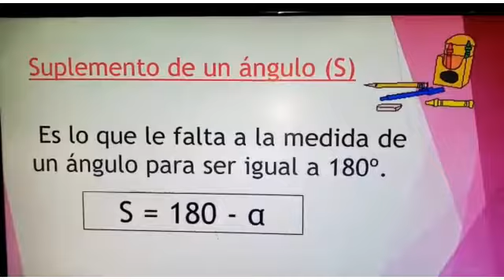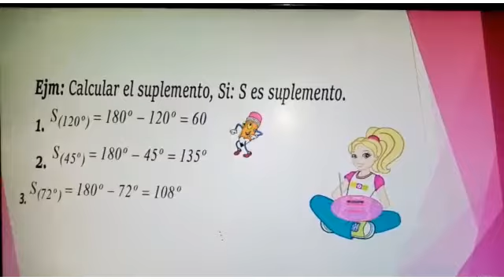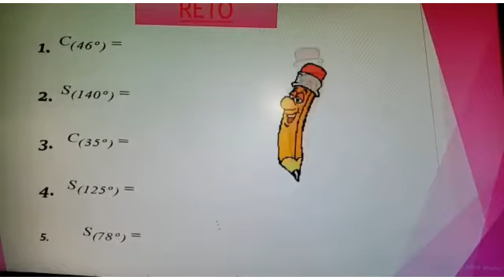29 04 2020 4to Grado A2